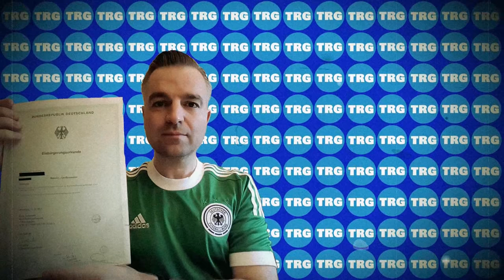The BEST GERMAN music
I look at some of the German artists that made it internationally and other that I just kind of like!

Want to learn German? Recommendations for self-learning:
"German All-in-One For Dummies, with CD"
"Speak German in 90 Days: A Self Study Guide to Becoming Fluent"
"The Everything Learning German Book: Speak, write, and understand basic German in no time"

Equipment:
Main camera, Sony A7C
Point and shoot camera, Sony RX100 VII
Action cam (DJI Osmo Action action)
Smartphone vlogging kit, mic & tripod